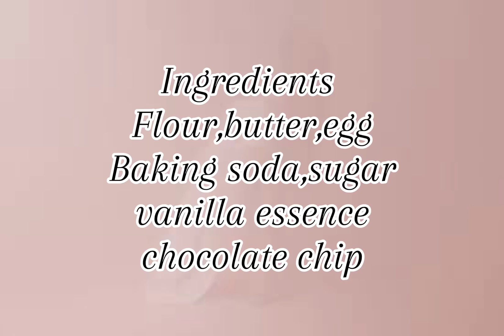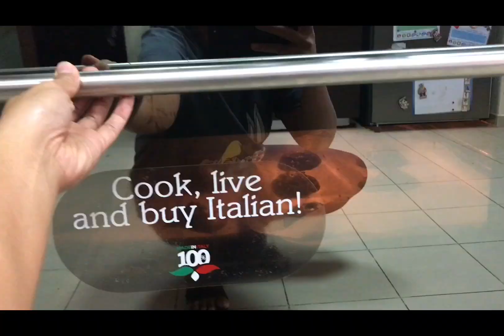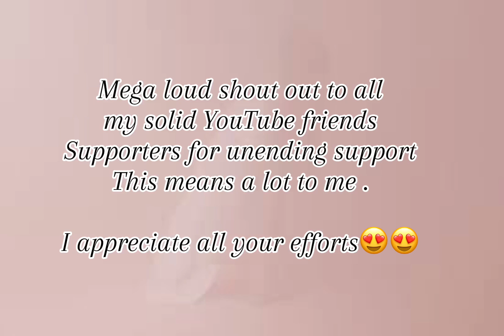Double Chocolate Chip Cookies for snack